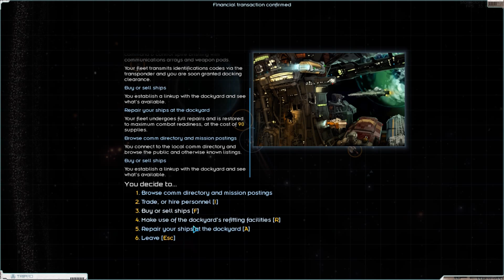Falconry | Let's Play Starsector 0.72A | Episode 15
Today on Starsector we test out our Falcon, and deepen our relations with the Hegemony, unlocking new war machines for our fleet, should we gather the funds to purchase them.

Starsector is an openworld space combat game where you start with a simple frigate, and make your way through the sector, across the stars if you will. Be a trader, a bounty hunter, a pirate or a little of all three, and build up an unstoppable armada. That's the game in Starsector.
Note the game is currently incomplete, most notably the Industry segment is missing. Current version is 0.72A at time of recording